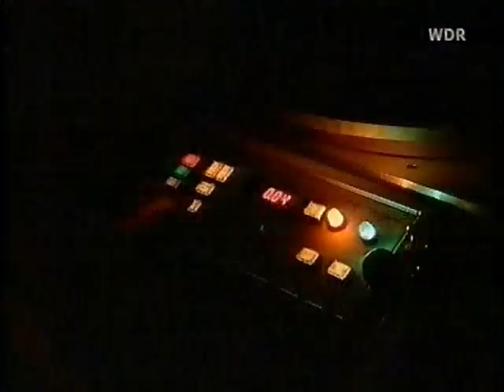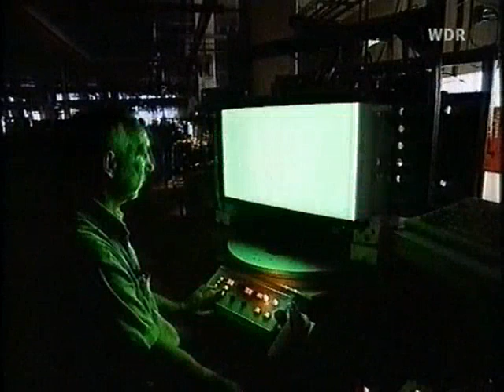WDR Lokalzeit Philips flache TV-Bildröhren 29.7.1999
Beitrag Lokalzeit Aachen über die Produktion flacher Bildröhren von Philips (merkwürdig dass an keiner Stelle der Plasma Flat TV erwähnt wird